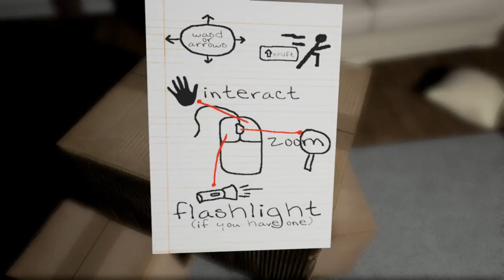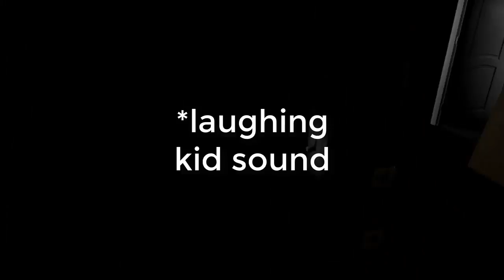DUMB FILIPINO KID TRIES TO PLAY WITH EMILY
?-LETS PLAY WITH MY EX -?

Get Partnered now with Freedom! MCN, the #1 network for youtubers
If you would like to donate a little amount of money it's fine atleast it will help me
Add me on Facebook: Carl Gaboy